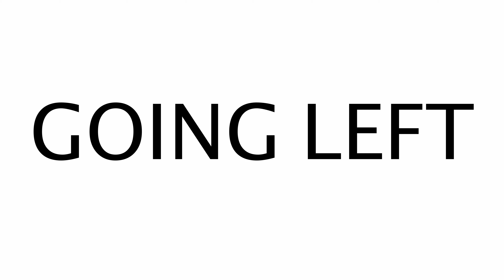PLAYING OFF THE BALL